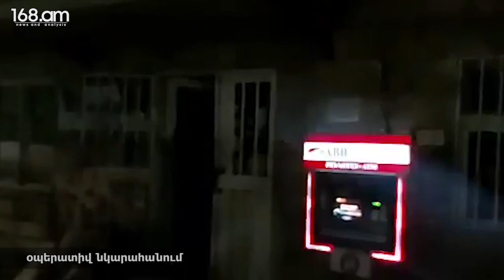Դիմակավորված անձինք կրակել են Քաջարանի ոստիկանապետի ուղղությամբ, երբ նա պահանջել է հանձնվել